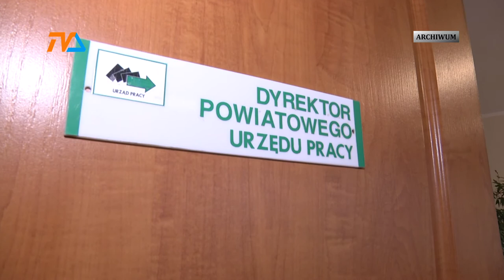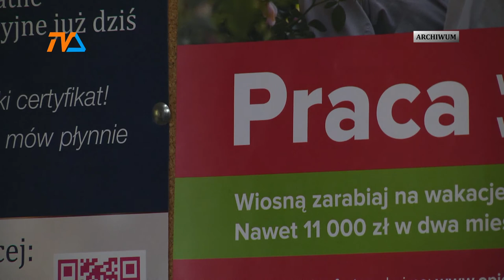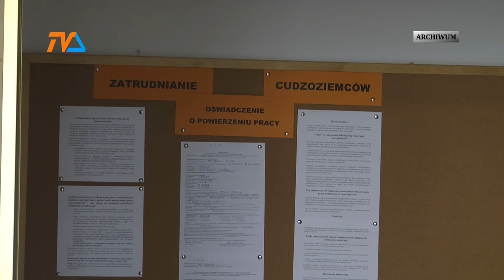PUP - covidowe bezrobocie? |TVSUWAŁKI